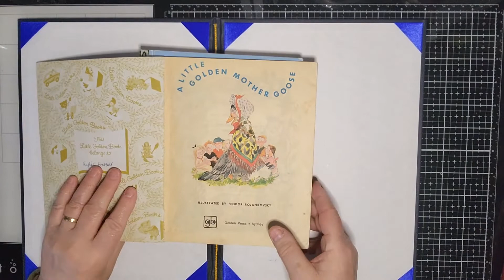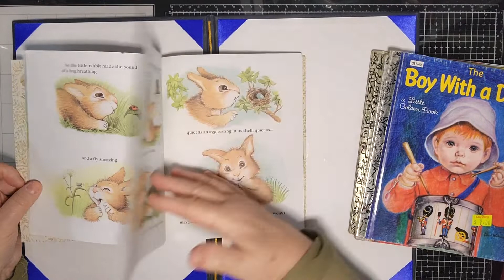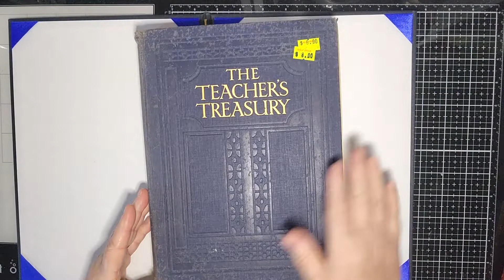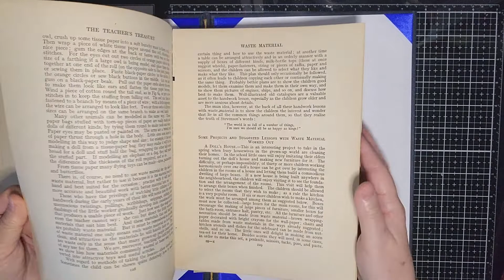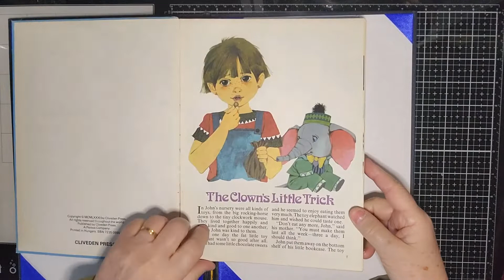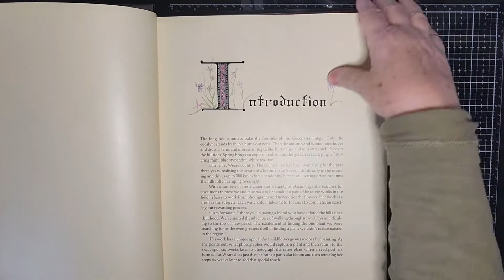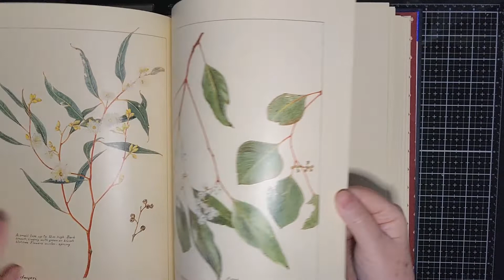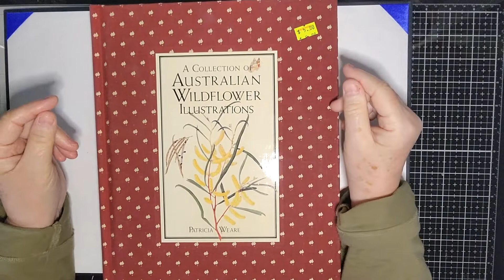fridaybook haul Fri 29th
This is an open collaboration hosted by Nat Williams. Check out her channel

Check out others by using the hashtag.